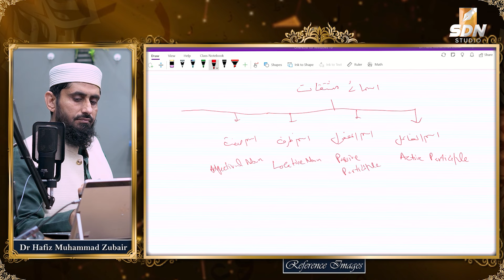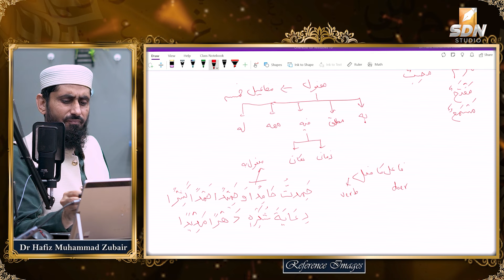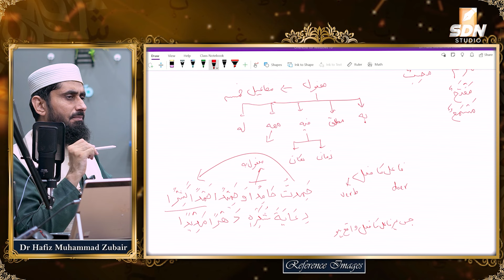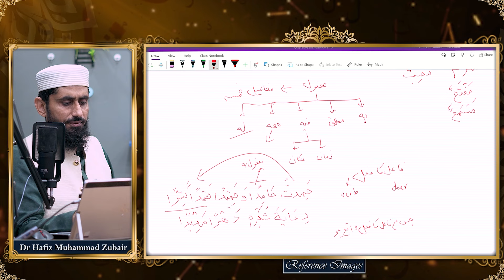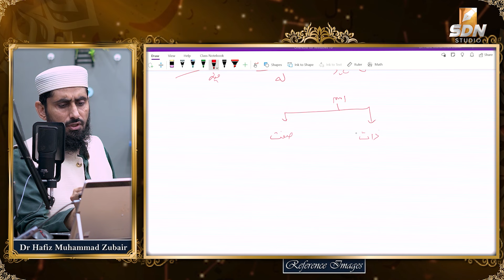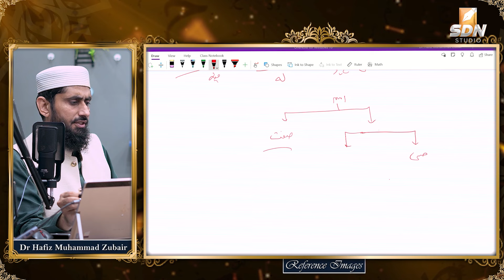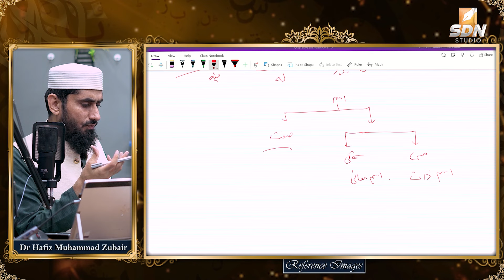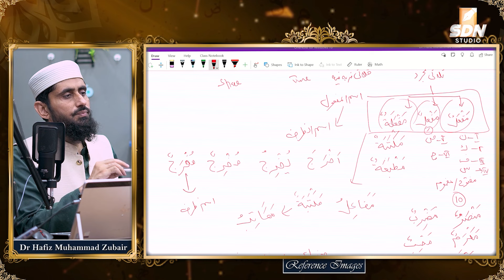Locative Noun and Adjectival Noun II Easy Arabic Class II SDN Course II EP-23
اسمائے مشتقات؛ اسم ظرف اور اسم صفت
This video is a part of lecture series on Arabic Language for Short Dars e Nizami Course. This episode explains the Derivative Nouns; Locative Noun and Adjectival Noun. Text Books for this course are "Easy Arabic Grammar" and "Medina Reader" which can be downloaded from the link given below;